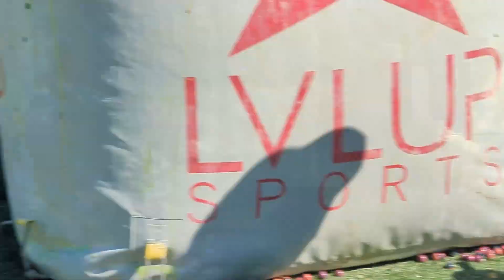Play Paintball | S2 Ep14 | Is NEW YORK WRECKING CREW player Colton Doll the next grom to go PRO?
A VERY cool description that is so cool you read it and left a comment about it! Ok, Ok... it was just a great Sunday Funday  as per usual with all the Local's (and far drivers, we see you) at the field of dreams. TY PAINTBALL

Music | P-Lo - Stunna Anthem
+ RAW audio

Motion | Pixel 7 PRO W/Gimbel + gopro sesson 4 |  Sideline Cam | Follow Cam | NEW EXTENDO Tall corner cam